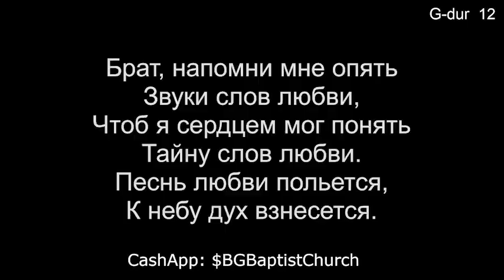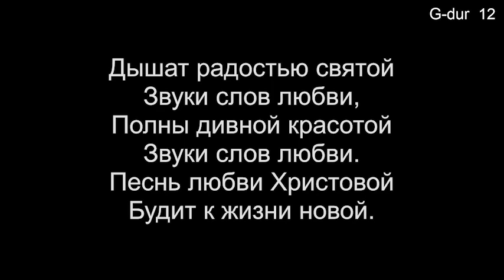01 Брат напомни мне опять (Общее пение) - 05/07/2023